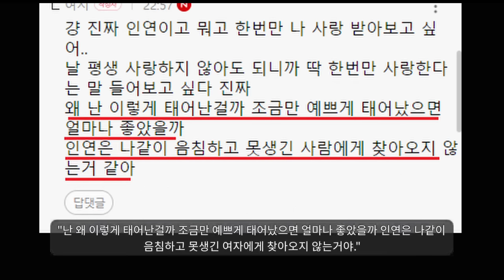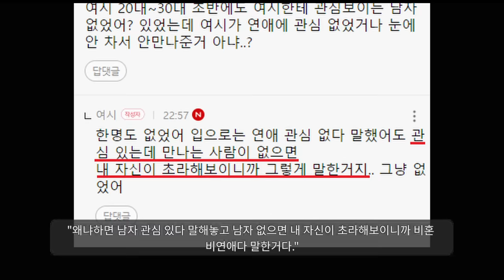연애하고싶다..